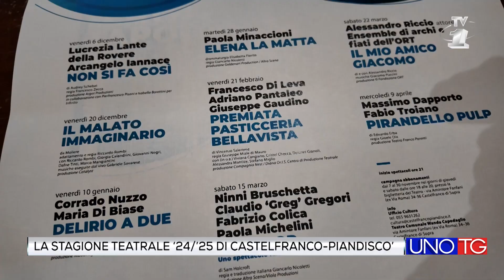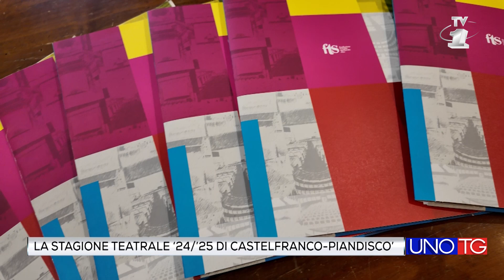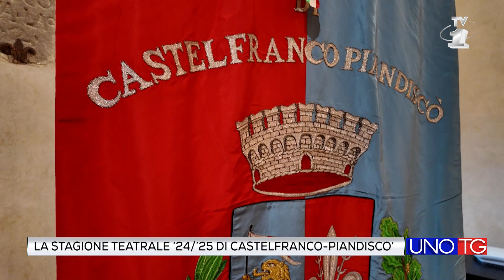La stagione teatrale '24/'25 di Castelfranco-Piandiscò